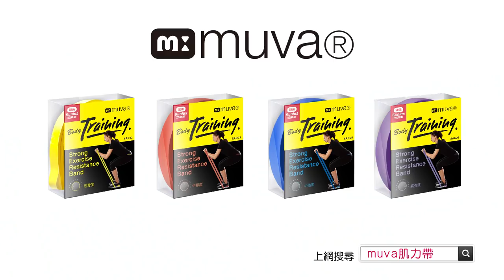4個動作，善用你的肌力鍛鍊帶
【muva】高密度肌力鍛鍊帶

器材：
Sony A6400
DJI MAVIC PRO
GOPRO HERO6
IPHONE 7

ARTLIST免費兩個月優惠連結